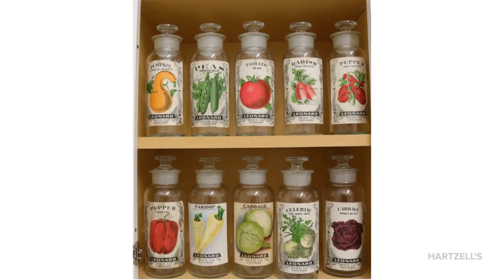Sussex County Auction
On-Line ONLY Sussex County Auction
On Monday, April 12th @ 10am EST

Preview:  Thursday, April 8th 10am till 2pm & Friday, April 9th 10am till 2pm or By Appointment

Selling A Private Collection Including – 20+ Stoneware Crocks and Jugs with Several New Jersey Examples.  Advertising Display Cabinet, Advertising Tin And Bottles, DeLaval Cows, RCA Victor “Nipper” Dogs, 1860 Wall Map of Sussex  County New Jersey (Ex. Collection of Richard “Dick” Roy), French Birdcage Automatons, Miniature Vienna Bronze Animals and Figures.
Furniture:  Sellers Hoosier Cabinet, Dry Sink, bucket Bench, Dower chest, Pie Safe, Cast Iron Garden Furniture, Painted Table and chairs, Victorian Parlor Set, and More…
Tin Lithograph Toys to Include – Marx, Strauss, J. Chein, Early Disney and Hanna Barbera, 1960’s Mattel Toys, Popeye, Composition Putz animals, Early Felix the Cat, Selection of Sleigh Bells, Early English Dishware, Wooden Ware, Chocolate Pots, Antique Irons, Early Wagon, and Much More..
 You may leave Absentee Bids with us !!
Hartzell’s Auction Gallery Inc.
521 Richmond Road, Bangor, PA  18013
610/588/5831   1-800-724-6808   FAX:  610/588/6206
PA # AU – 000395-L            AH - 1919                        EST. 1943